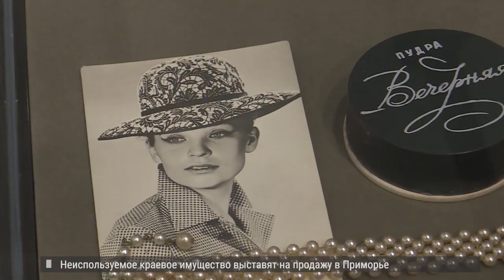ТАЙНЫ БОГЕМЫ. Выставка А. Васильева "КИНО И МОДА" открыта во Владивостоке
Куда пропал гардероб Любови Орловой? Какая оплошность сделала уникальным балахон Аллы Пугачёвой? Что спасало вечерние наряды времён СССР? – «КИНО И МОДА» - выставка сценических и вечерних нарядов, а также раритетных аксессуаров звёзд отечественного кино 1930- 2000 годов из Фонда Александра Васильева открыта во Владивостоке. В честь события 8 канал представляет эксклюзив: видеоверсию экскурсии, которую для нас провёл сам историк моды, Александр Васильев, а также репортаж Анны Бережной. Не пропустите в эфире телеканала!